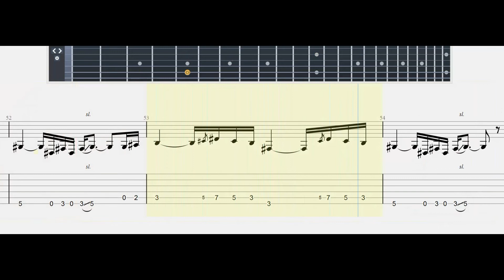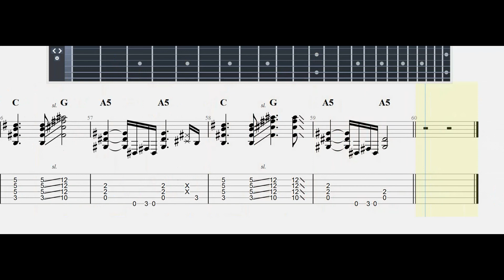SIMPLE MAN#Lynyrd Skynyrd# |Guitar Tab| TUTORIAL#Mastertabs#BestFreeYoutubeMusicLessons|CHORDS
TEXT:
Mama told me when I was young
Come sit beside me my only son
And listen closely to what I say
And if you do this it'll help you
Some sunny day oh yeah
Oh take your time don't live too fast
Troubles will come and they will pass
Go find a woman yeah and you'll find love
And don't forget son there is someone up above
And be a simple kind of man
Oh be something you love and understand
Baby be a simple kind of man
Oh won't you do this for me son if you can
Forget your lust for the rich man's gold
All that you need is in your soul
And you can do this oh babe if you try
All that I want for you my son is to be satisfied
Oh yes I will
Oh don't you worry you'll find yourself
Follow your heart and nothing else
And baby be a simple real simple man
Fonte: Musixmatch
Compositori: Ronnie Van Zant / Gary Robert Rossington
Testo di Simple Man © Emi/longitude Music, Songs Of Universal, Inc.

Information
Artist: Lynyrd Skynyrd
Album: (Pronounced 'Leh-'nérd' Skin-'nérd)